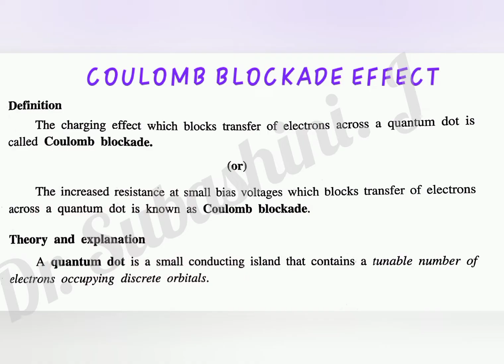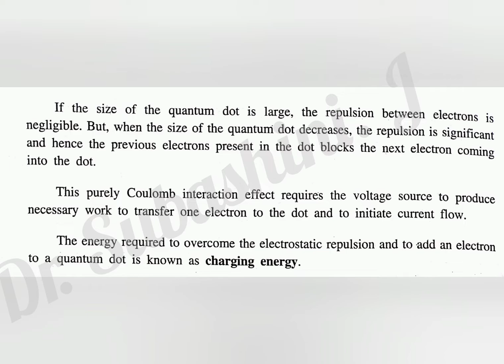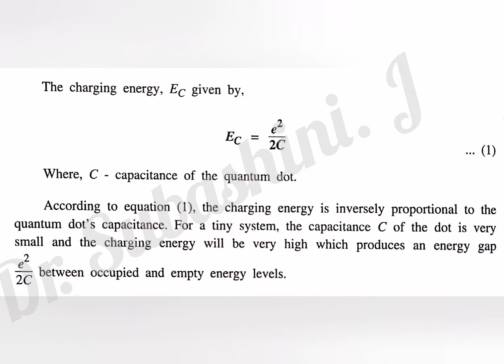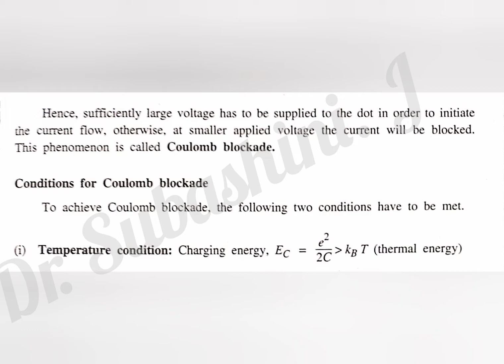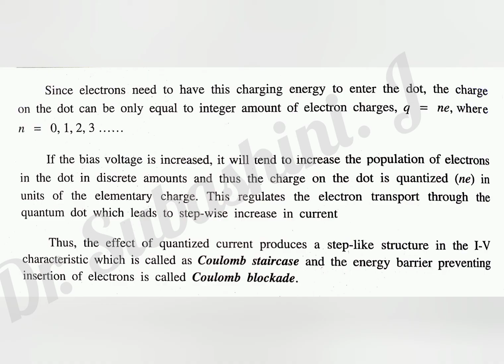Coulomb Blockade Effect, Nano Devices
Coulomb Blockade Effect,